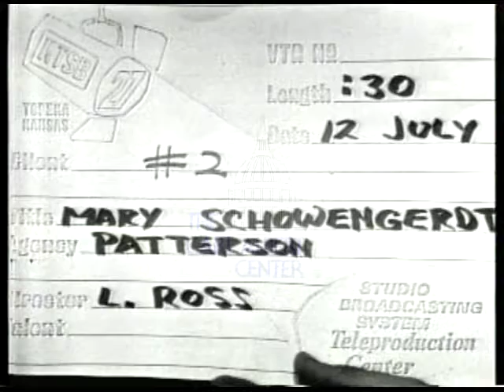Mary Showengerdt [Republican] 1974 Campaign Ad "#2 [biography]"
Stills of Mary Schowengerdt meeting people, with children and work as a voice-over tells briefly about her career.

Creator: unknown

1 minutes 13 seconds

Subjects: Unknown